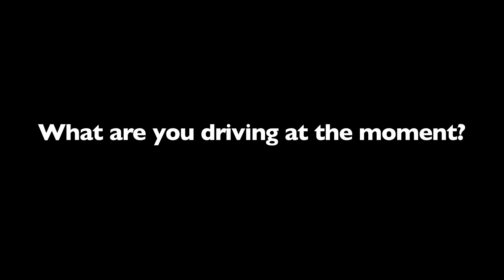Jenson Button on the mighty McLaren P1 | Festival of Speed 2013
2009 F1 world champion Jenson Button came to FOS in 2013 to drive the McLaren P1 hybrid hypercar. Jenson pushed its near-1,000PS hybrid twin-turbo V8 to its limit on the Festival of Speed Hillclimb and gave his thoughts on the car.